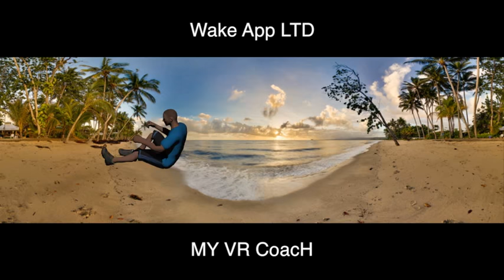❤️Weight loss with a few simple exercises❤️ (360° Workout)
This is a small part of the app that is sinking into the world.
My VR Coach is the first app that combines targeted exercises and increased reality.
Try it now is free!!!